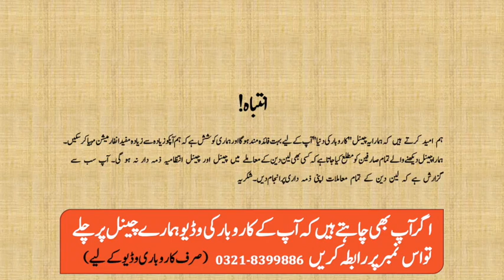Gents Wear Shalwar Qameez Wholesale | Gents Garments Wholesale Market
Karobar Ki Dunya is a unique channel in the field of "Business Ideas".  This channel will not only give you ideas but a complete line of action to start your own business. Our aim is to "Invest less and earn Max". You will find number of other channels in this field but our uniqueness is, we are providing you with complete analysis and recommendations.